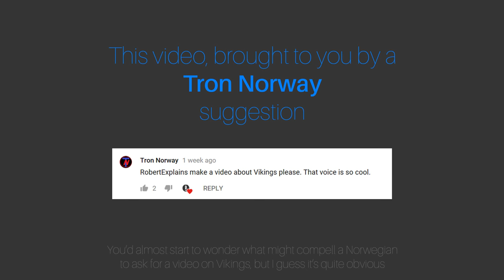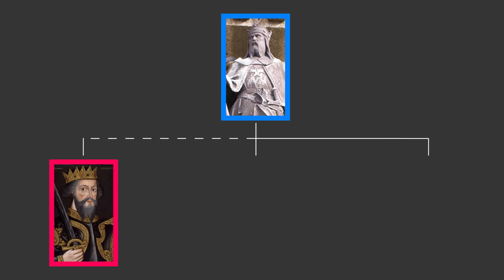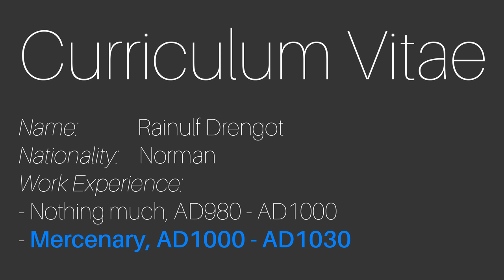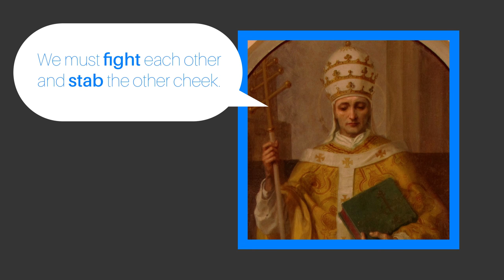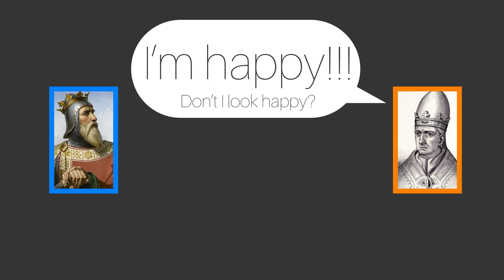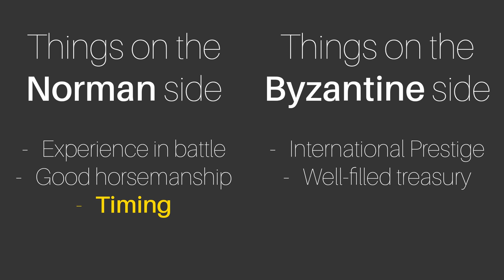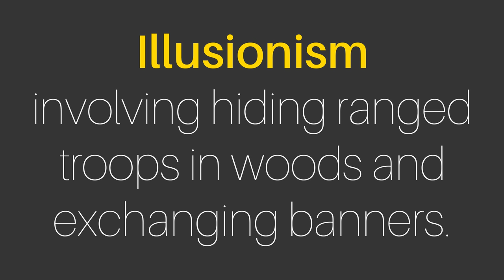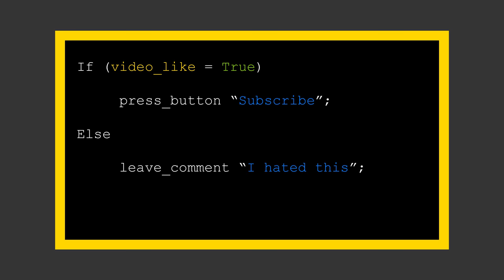Vikings 2.0: The Normans of Apulia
When people think of Vikings, they don't often think of Normans, and when people think of Normans, they don't often think of the Italian ones. I think that's a shame, because there's quite a story there...

I know his suggestion only indirectly led to this video, but I'd still like to thank Tron Norway for the suggestion anyway. I've got a decent list of topics I still want to make videos on, but if you've got any suggestions and I end up liking them, I'll happily stick those on the list as well.